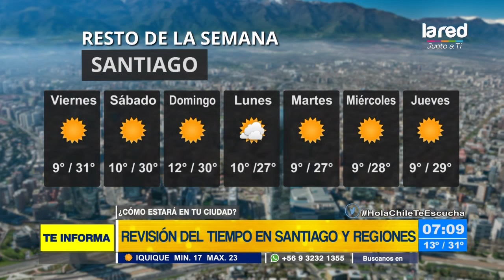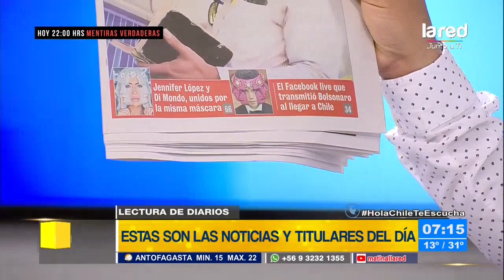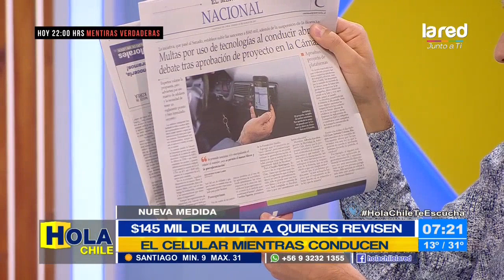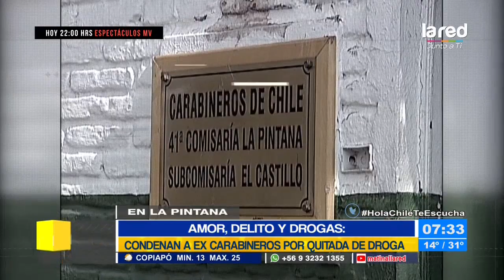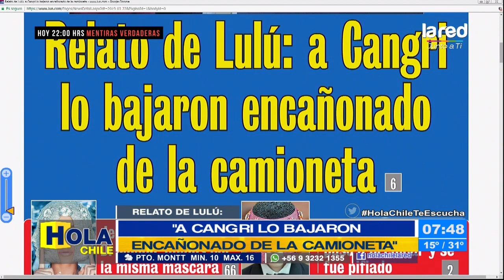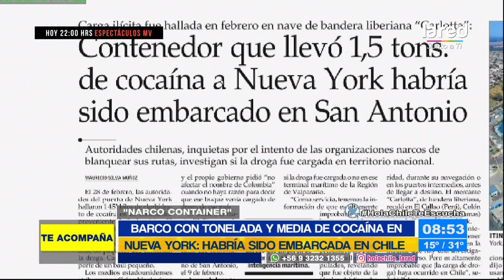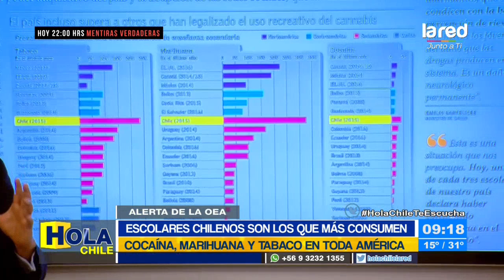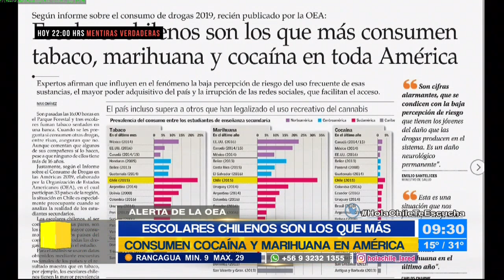Hola Chile Programa Completo Viernes 22 de Marzo 2019